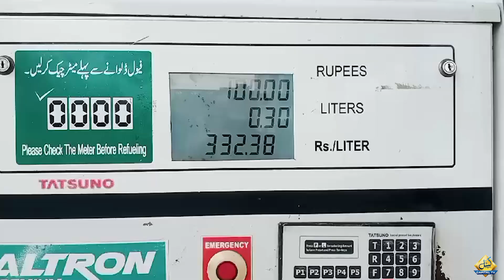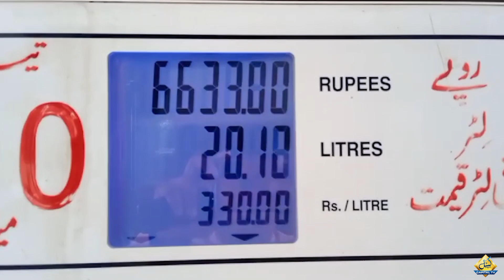Public Made a Big Demand From the Caretaker Government After Petrol Price Hike | Capital TV